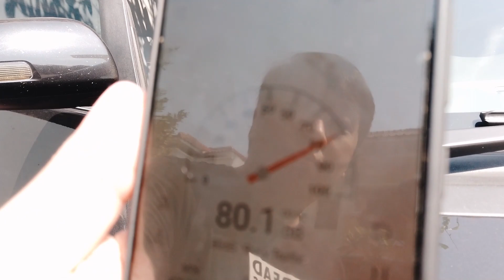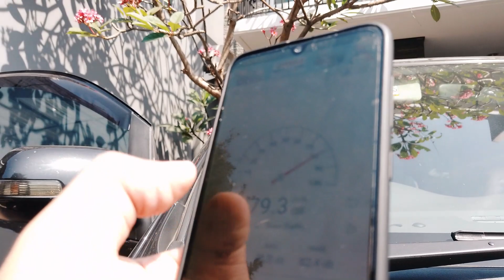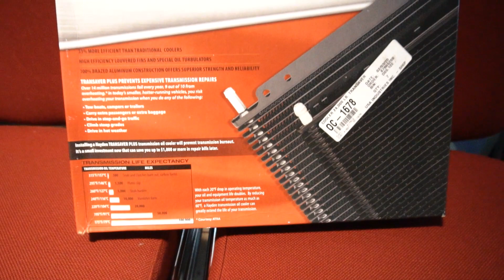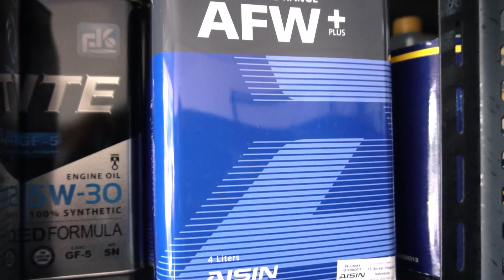RASA INNOVA DIESEL V MATIC 2012 SEBELUM PASANG TURBO INTERCOOLER DAN REMAP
innova 2kd

halo boskuu
sehat2 selalu yaa
tetap semangat dan berfikir positif dalam melalui pandemi covid 19 ini
yang usaha yuk semangat bertahan untuk masa depan yg lebih baik
yang bekerja yuk jd manfaat penuh buat perusahaan
dan keadaan ini pasti ada manfaat buat kita semua mungkin kita yang belum menyadarinya saja dan kita perlu untuk selalu mencari manfaat dari suatu peristiwa... dan selama corona ini saya kurang setuju dengan new normal saya lebih setuju dengan new adventure ada hal2 baru yang harus kita explore selama corona ini seperti saya jd lbh banyak bikin video youtube...

innova adik saya ini dikerjakan di edsautostore
alamat : Padma Boulevard AA2/12, Ruko Perumahan Graha Padma, Semarang, Tambakharjo, West Semarang, Semarang City, Central Java 50145

part2 mesin yang yang diganti dan di upgrade ada di menit 10:40 :
1. oli mesin menggunakan delvac 15:40
2. oli transmisi matic menggunakan aisin afw+ full syntetic
3. filter oli original toyota
4. filter solar sakura
5, purging
6. intake cleaning
7. kurang tangki solar
8. filter gas
9. intercooler flex
10. atf cooler hayden
11. reflash ecu
12. flex manual boost controller
13. kuras radiator
14. kuras minyak rem prestone
15. diskbrake oversize 280 innova india

data yang sudah saya dapatkan
0-100 = 30 detik di menit 5:29
100-140 = 41 detik di menit 6:57

ig kita
jok : agjok
nanoceramic : suavenanoceramic

utk konsultasi jok agjok semarang
PURI ANJASMORO ( PURI  BLOK EE 1 NO 22 ) TAWANGSARI, SEMARANG BARAT

konsultasi nanoceramic suave semarang
PURI ANJASMORO ( PURI  BLOK EE 1 NO 22 ) TAWANGSARI, SEMARANG BARAT  ng